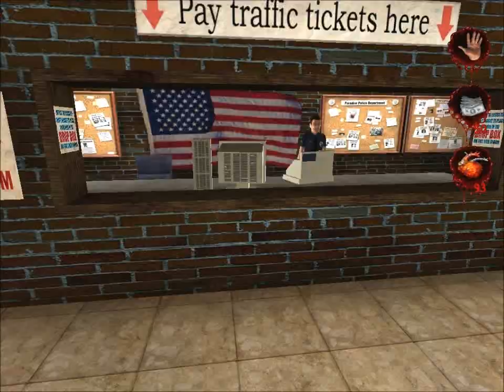Postal 2-Gameplay Ep.07-Collateral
Duble Kill!